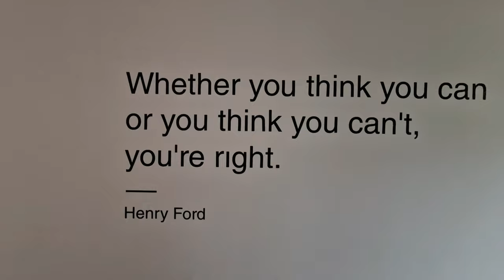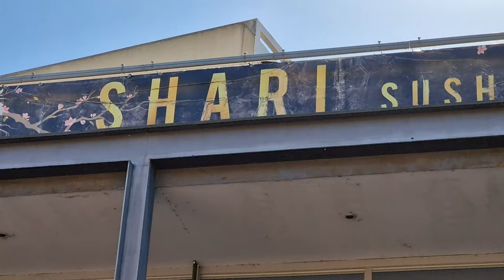Who knew AVEIRO, Portugal was so wonderful!!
Hi, I'm Nick and I've been living in the Algarve for over 22 years. My daughter Isabella and I are on a tour of Portugal for her school

➣VIDEO CALLS Many of you have asked for a paid 45 minute one on one consultations. I can talk with experience on where to live in the Algarve, and what to expect when living here. I charge US$100 (because I'm really busy) Book a time on

➣ALGARVE TOURS
I can join you for a day around the Algarve and will show you exactly what you'd like to see.

➣HOUSE PURCHASES
I work very closely with some great agents, brokers and property developers.

Timestamps
00:00 Conimbriga Hotel do Paço
2:30  Portugal trip  overview
3:57 Espinhal
8:47 Coimbra (lunch)
10:14 Aveiro BGA Hub
12:38 Aveiro Boat Tour
14:41 Aveiro Dinner

, I enjoy a little bit of Insta!